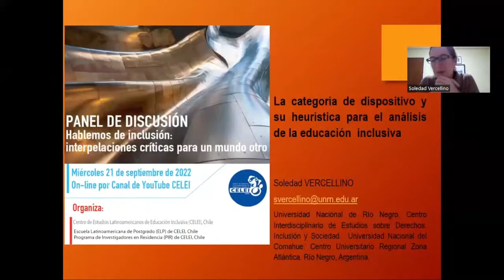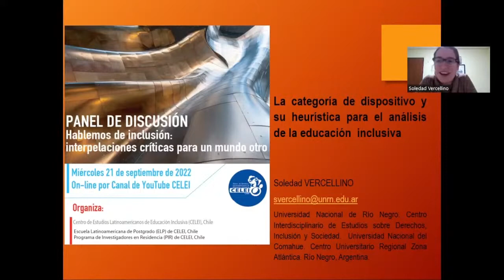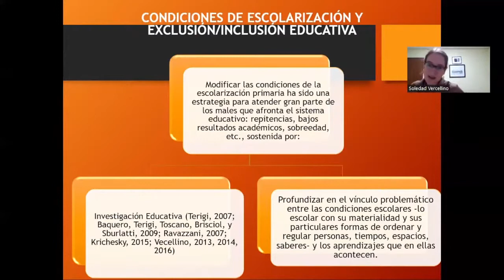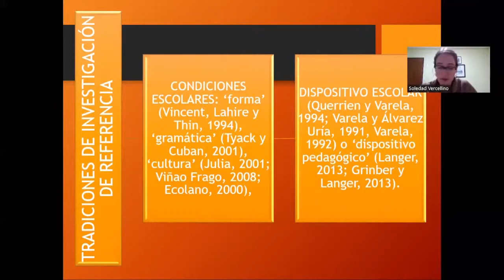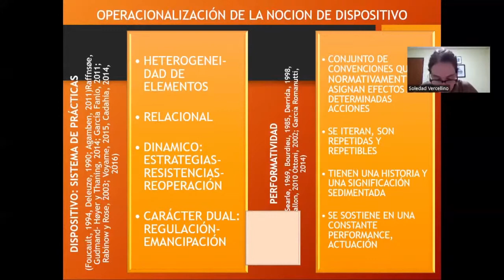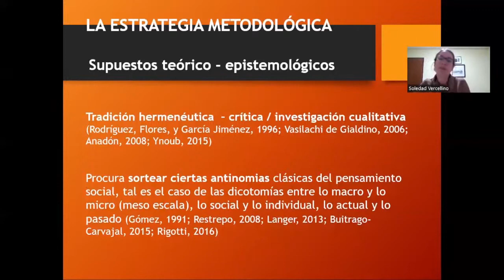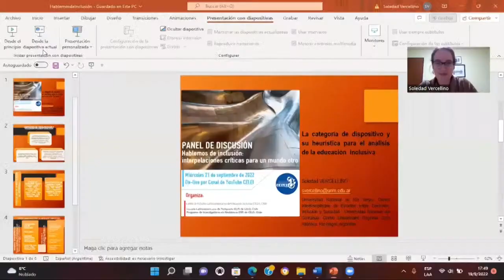La categoría de dispositivo y su heurística para la educación inclusiva - Soledad Vercellino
El día miércoles 21 de septiembre de 2022, la Escuela Latinoamericana de Postgrado (ELP) y el Programa de Investigadores en Residencia (PIR) del Centro de Estudios de Educación Inclusiva (CELEI) de Chile, celebra el Panel titulado: “Hablemos de inclusión. Interpelaciones críticas para otro mundo”, espacio destinado a interpelar críticamente la noción de ‘inclusión’ y el sintagma ‘educación inclusiva’ desde una multiplicidad de perspectiva convergentes en su estudio.

Título de la conferencia: "La categoría de dispositivo y su heurística para el análisis de la educación inclusiva".

Expone:

Dra. Soledad Vercellino. Licenciada en Psicopedagogía por la Universidad Nacional del Comahue, Doctora en Ciencias de la Educación (Universidad Nacional de Córdoba) y Magister en Sociedad e Instituciones (Universidad Nacional de San Luis). Desde el año 2006 se desempeña como Asistente de Docencia Regular dedicación simple en la Universidad Nacional del Comahue y desde el 2010 también como Profesora Adjunta Regular dedicación completa en el Área de Teoría y Metodología de la Investigación en la Universidad Nacional de Río Negro. Integra el Centro Interdisciplinario de Estudios sobre Derechos, Inclusión y Sociedad, de la Universidad Nacional de Río Negro e investiga sobre la relación entre las condiciones institucionales y su impacto en el aprender. Investigadora Categoría III en el programa de incentivos, ha dirigido seis proyectos de investigación y actualmente dirige dos vinculados a las condiciones institucionales del primer año de la universidad y los aprendizajes que allí acontecen. Autora de artículos, capítulos de libros, informes técnicos y libros, entre ellos “La escuela y los (des)encuentros con el saber” (2018) y «Transiciones. Hacia una comprensión multidimensional de los procesos institucionales y subjetivos implicados en los inicios de los estudios universitarios» (en prensa). Directora de tesis de grado, de posgrado, becas de iniciación en la investigación, becas CIN, y becas doctorales CONICET. Ha sido la Directora de la Carrera de Psicopedagogía de la Universidad Nacional del Comahue, también ha sido Directora de la Escuela de Docencia de Humanidades y Estudios Sociales. Sede Atlántica. Universidad Nacional de Río Negro (desde 01/10/2019 al 01/09/2021) y Directora del Centro Interdisciplinario de Estudios sobre Derechos, Inclusión y Sociedad, Sede Atlántica. Universidad Nacional de Río Negro (desde 28/04/2016 al 14/05/2018). Actualmente se desempeña como Secretaria Académica del Centro Regional Zona Atlántica de la Universidad Nacional del Comahue. Becaria del Programa Erasmus Europlata (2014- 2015) ha realizado una estancia de investigación en el Centro de Estudos Socias, con la tutoría de Sousa Santos Boaventura. Coimbra, Portugal.

Organiza:

• Escuela Latinoamericana de Postgrado (ELP).
• Programa de Investigadores en Residencia (PIR).